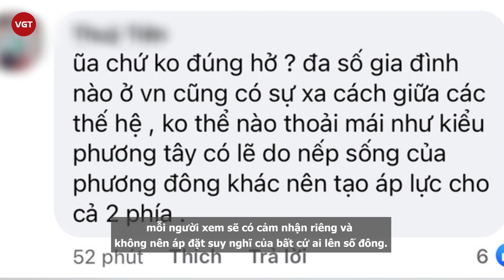Trấn Thành đính chính gay gắt phát ngôn “người Việt có vấn đề tâm lý”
Cách đây ít giờ, trên trang cá nhân, Trấn Thành đã livestream để đính chính lại phát ngôn được cho là coi thường khán giả của mình.

Trấn Thành tỏ ra rất bức xúc và tố cáo một trang báo mạng đã cố tình xuyên tạc đi bài phỏng vấn của mình với mục đích câu like, câu view.